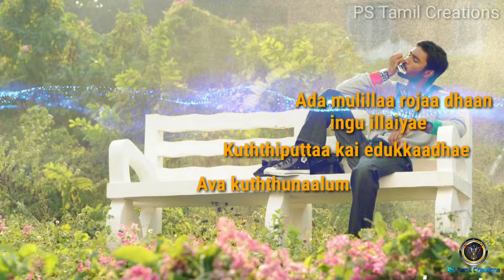Nee kaadhalikkum ponnu Song One Side Love Status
Thanks to SonyMusicSouth & Kutty

Note - All the clips  songs shown in the video belongs to the  respected owners and not me iam not the owner of any clips and songs in the video